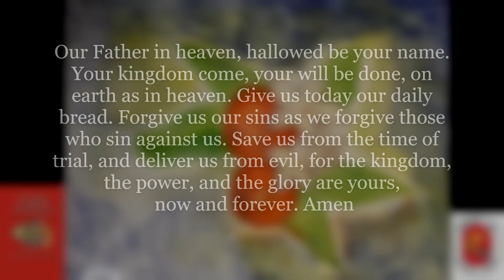Welcome to this Bedtime Meditation Compline for Monday October 9, 2023 - Order of Saint Luke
Listening also provides the ability for anyone around the globe to listen at the end of their own day. The point of the Compline is to not stimulate deep thoughts as with the other Daily Offices, but to feel secure in in the light of God. So that we can sleep soundly,and awaken another day in God's service restored.
Listen to this Bedtime Meditation, the Bedtime Prayer of the Church,Be still, aware of God’s presence within and around you. The focus is on calming all the busyness of our day, that interferes with opening our hearts to God for the final Office of the day. When you breathe in through your nose instead of your mouth, air is able to reach the lower lobes of your lungs. Stimulating your parasympathetic nervous system that is in charge of restoration, relaxation and rejuvenation.